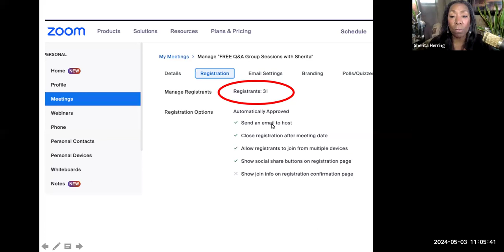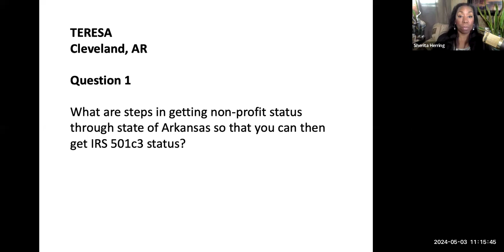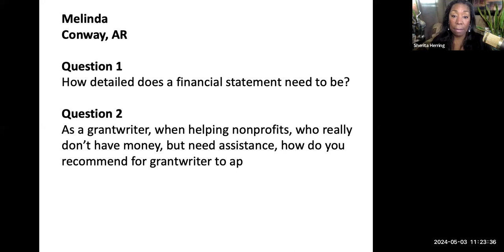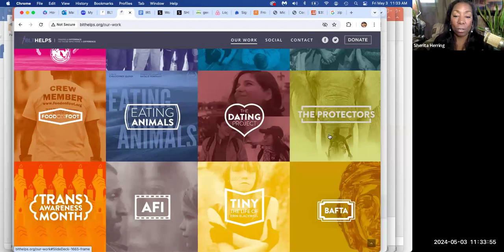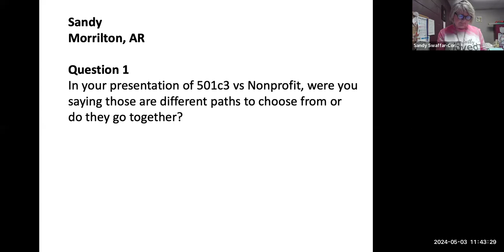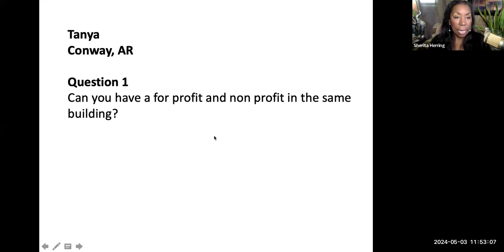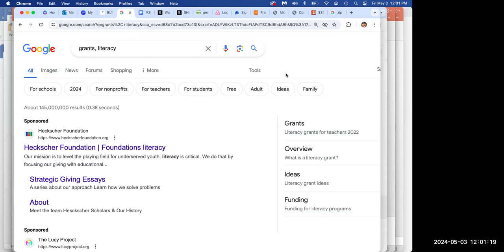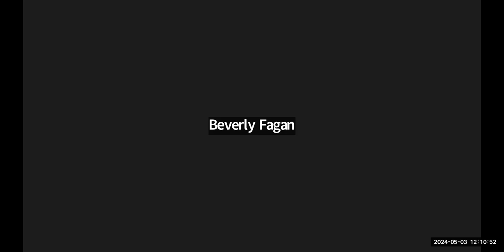FREE Q&A with Sherita Herring 5 3 24